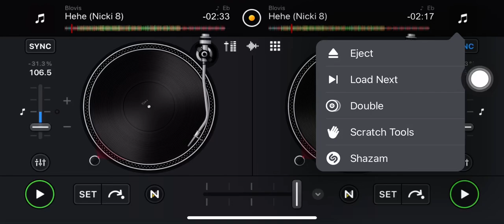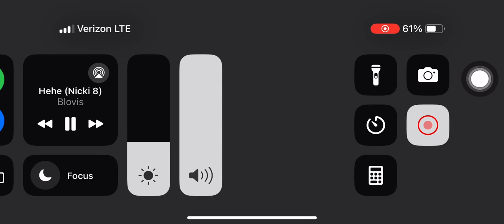October 10, 2024